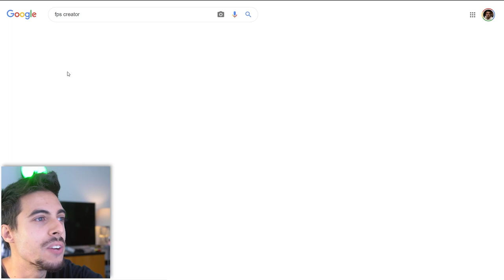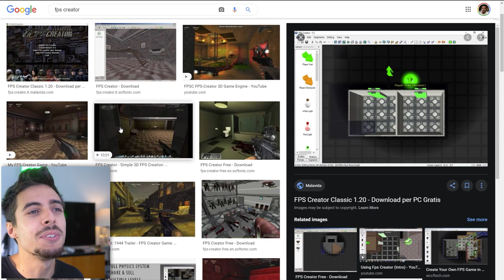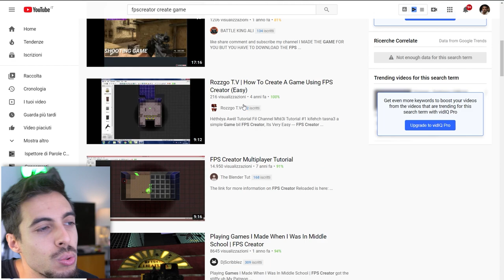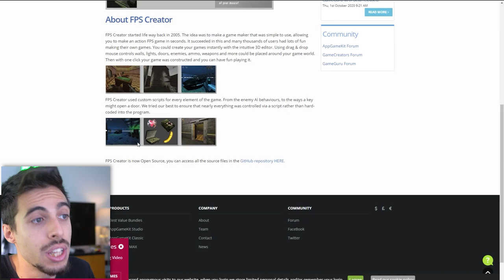Come facevo GIOCHI 3D a 12 anni!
Oggi voglio farvi vedere un programma che usavo quando avevo 12 anni per creare videogiochi in 3D!